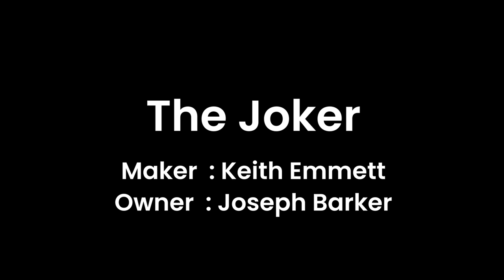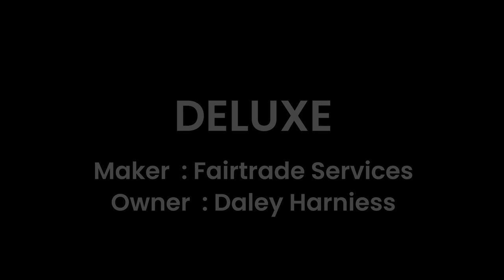2020 Waltzers POV's | multiple Waltzer POV's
If your a fan of waltzers then sit down and enjoy , we have put together a selection of Waltzer POV's from the 2020 season .  rides include Hell Blazer, Pride of london, Scream Machine, and many more.

James Danters - Waltzer   0:10
B Coles - Waltzer 3:58
Percivals - Waltzer  8:22
Bensons - Pride Of London 13:52
Joe Barker - The Joker 18:31
Terry Atha - Hell Blazer  22:41
William Porter - Scream Machine   30:00
Chris Danter - Super Waltzer  33:07
John Jennings - Waltzer  37:25
Darren Noble - Waltzer  41:17
Arthur Traylen - Rock City  53:20
Daley Harniess - Deluxe  59:47
Albert Sheeran - Starlight Express  1:07:25
Jimmy Norman - Waltzer  1:12:50
Henry Danter - Waltzer  1:17:49